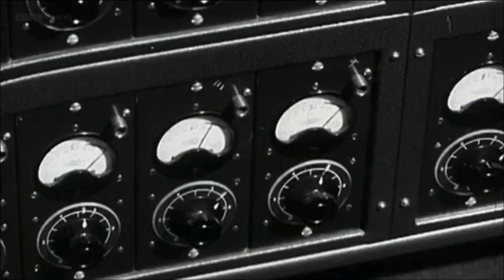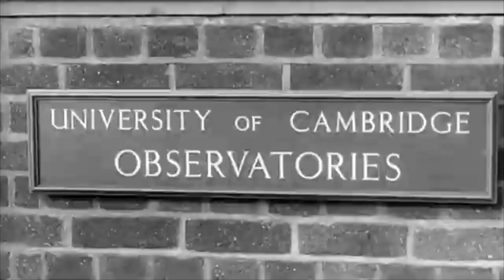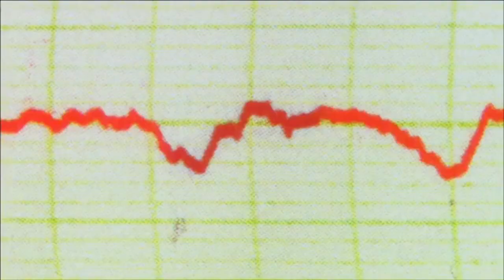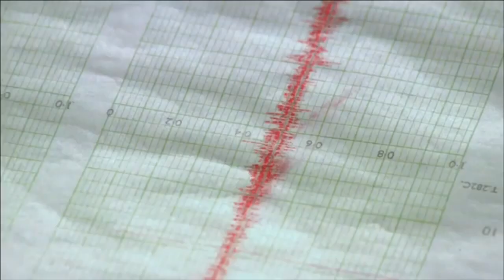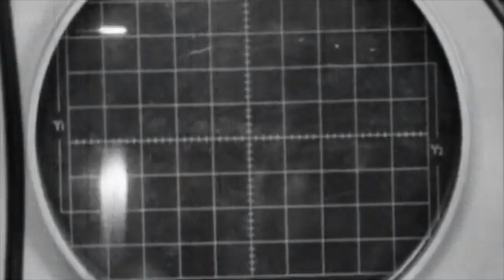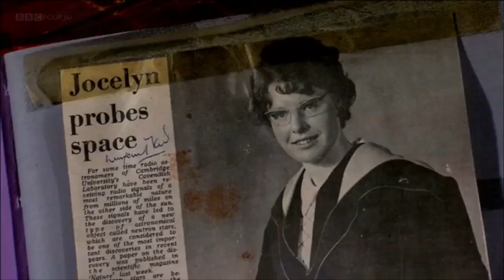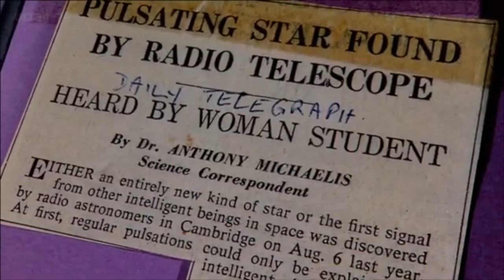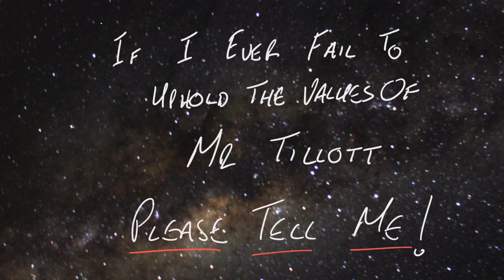Dame Jocelyn Bell Burnell - A Class Act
Famously left off the Nobel Prize list for the 'Pulsars' that SHE discovered, Jocelyn Bell is a massive hero of mine, and a torch-bearer for diversity in science.
Respect!